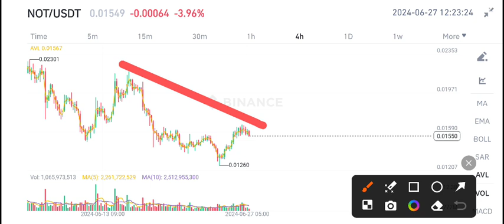Not coin Price Prediction! Not coin News Today! Not crypto